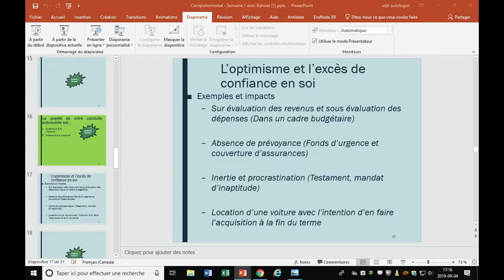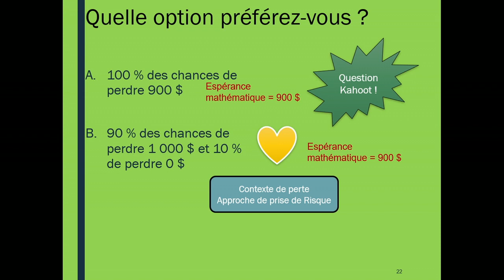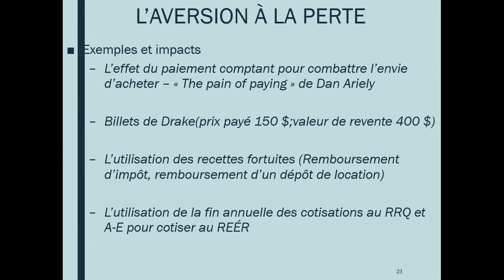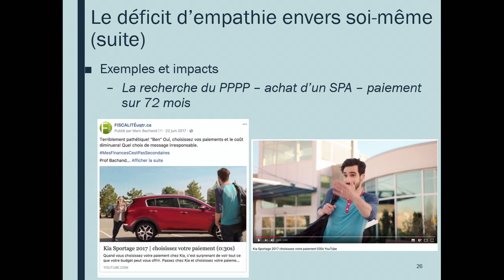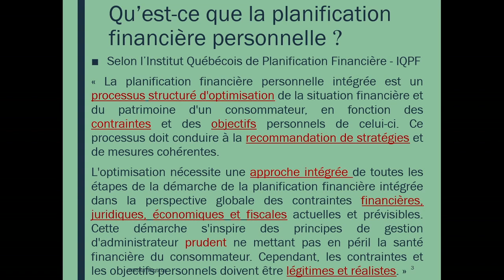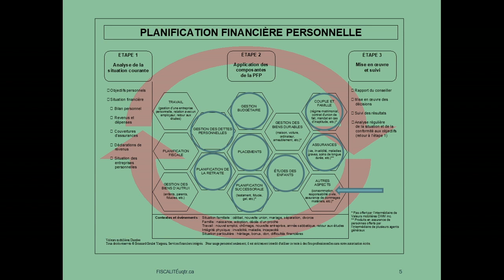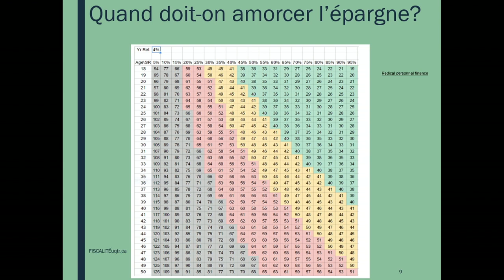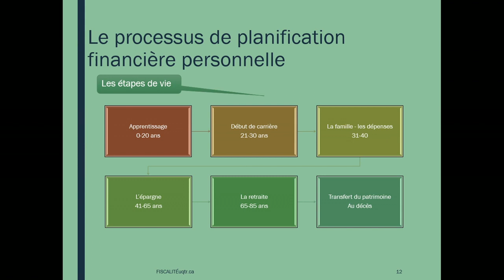Semaine 1 - Capsule 2 - Démarche pédagogique, comportemental et introduction à la PFP